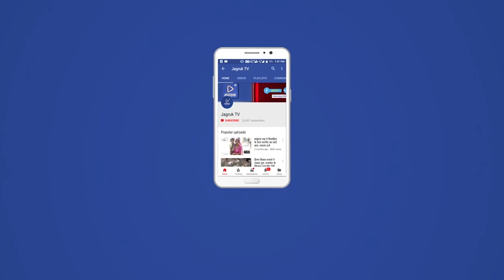भीनमाल : श्रीराम जन्मोत्सव के उपलक्ष में शोभायात्रा में उमड़ा आस्था का सैलाब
श्रीराम जन्मोत्सव समिति द्वारा भगवान श्रीराम जन्मोत्सव के उपलक्ष में रविवार को भीनमाल में विशाल शोभायात्रा का आयोजन किया गया। जिसमें सैकड़ो की तादाद में नगर सहित ग्रामीण क्षेत्रो से लोगो ने भाग लिया। इस दौरान पूरा शहर केसरिया साफा से भगवामय नजर आया। शोभायात्रा के दौरान दर्जनो स्थानो पर दोनो समुदायो पुष्प वर्षा कर भव्य स्वागत किया गया। शोभायात्रा मार्ग पर दर्शको का हुजूम देखा गया। सांय चार बजे फाफरिया हनुमान जी मंदिर प्रांगण से शोभायात्रा का शुभारंभ हुआ। जो भादरड़ा चुगी नांका पहुंचने पर ऑल मुस्लिम समाज के द्वारा पुष्प वर्षा व शरबत पिलाकर लोगो का स्वागत किया गया। इसके बाद हाई स्कूल मार्ग, कुल्फी फै1टी, बाबा रामदेव चौक, होली चौक, पुराना जुंजाणी बस स्टेण्ड, गांधी चौक, पुराना पुनासा बस स्टेण्ड, सोनारो का मोहल्ला, बंजारा समाज मोहल्ला, घांची का चौहटा व धोराढाल होकर विवेकानंद सर्किल पहुंचने पर नपा उपाध्यक्ष प्रेमराज बोहरा के नेतृत्व में कार्यकर्ताओ द्वारा पटाखे फोडकर व पुष्प वर्षा कर शोभायात्रा का स्वगत किया गया। इसके बाद शोभायात्रा नगरपालिका के मु2य द्वार होकर शाम करीब साढ़े छह बजे माघ चौक पहुंची। यहां भगवान श्रीराम की महाआरती के साथ शोभायात्रा का समापन हुआ। शोभायात्रा के दौरान प्रत्येक व्य1ित के सिर पर केसरिया साफा धारण किया हुआ था। शोभायात्रा में देशभ1ित के गीतो की धुन पर लोगो ने नृत्य कर प्रभु श्रीराम के जयकारे लगाए। शोभायात्रा के द्वारा प्रत्येक गली मोहल्लो में मकानो की छत से पुष्प वर्षा व भगवान श्रीराम के जोशिले नारो के साथ स्वागत के लिए लोगो की होड मंची हुई थी। शोभायात्रा के दौरान विहिप व बंजरग दल के कार्यकर्ताओ द्वारा जगह-जगह आत्मरक्षा को लेकर हैरतअगेंज करबत, कार्यकर्ताओ के हाथ में बड़े-बड़े भगवे ध्वज, धुडसवार राम भ1त, आदर्श विद्या मंदिर व ब्रहाकुमारी राजयोग केन्द्र सहित करीब आधा दर्जन राष्ट्रवादी संगठनो की झांकिया आकर्षण का केन्द्र रही। इस दौरान कानून व शांति व्यवस्था बनाएं रखने के लिए उपखंड अधिकारी जवाहराराम चौधरी, पुलिस उप अधीक्षक सीमा चौपड़ा, तहसीलदार रामसिंह राव, थानाधिकारी लक्षमणसिंह, एसआई जुगतसिंह व भैरूसिंह सोंलकी,  चौकी प्रभारी भरतसिंह व यातायात प्रभारी वागाराम के नेतृत्व में भारी पुलिस जा4त तैनात रहा। यहां तक की पुलिस उप अधीक्षक स्वंय शोभायात्रा के आगे डीजे साथ चलकर लोगो को नियंत्रण कर रही थी। रैली में विधायक पूराराम चौधरी, प्रधान किरण भारतीय, पूर्व नपा अध्यक्ष सांवलाराम देवासी, आरएसएस के जिला कार्यवाह भूपे